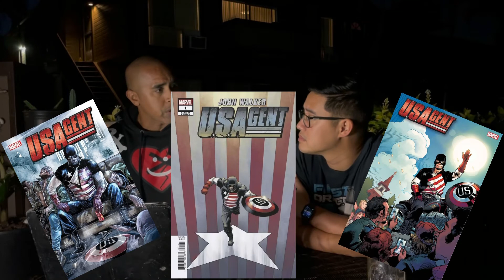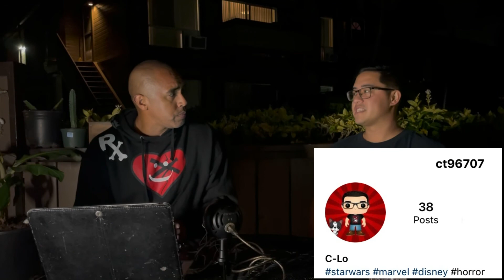Murphy Street Podcast, Highlights: Evil Plans (Disneyland Reopening and Falcon Winter Soldier)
We are in full swing of our Murphy Street Easter egg hunt and so we talk about how to play, plus talk to our day 1 winner, Starr about how the experience was.
Then a little mouse told us that Disneyland was opening again. Better pack our bags. But hold on! There’s a couple caveats. And I’m pretty sure for us, the cons outweigh the pros. For now, anyways.
And lastly we talk about episode 1 of Falcon and Winter Soldier. Like who’s the new guy? I was certain it was Homelander. I mean, the multiverse is a thing.
All about the hunt on this weeks, Murphy Street Podcast!